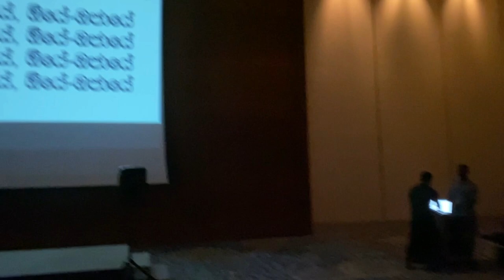Shangri-La Hambantota Day 02 | @shangrila | යමුMagampura | Creative Software Annual Trip | EP 18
Shangri-La Hambantota
Sittrakala Estate, Chithragala, Ambalantota, Sri Lanka

DJ
CASH ENTERTAINMENT - DJ CASH
When you’re looking for the best Event consultant for your special events

Laksha art @ Artisan Village
be a special traditional Laksha art (Sri Lankan lacquer art) workshop organized by the hotel, at the artisan village premises 10:30 AM onwards on July 1st

Ulpatha
Wind down the evening with a delicious mini BBQ featuring meats cooked in a variety of ways from fried, grilled and smoked, all with a liberal sprinkling of tropical spices.
🍗 Mini BBQ at Ulpatha | 01 to 30 April 2023
🍗 Daily from 6.30 – 10.30 pm l USD 125 ++ for two adults
🍺 Pleasure Hours at Ulpatha | 01 to 30 April 2023
🍺 Daily from 3.00 – 5.00 pm l À la carte pricing

Chi the Spa
restore your soul with a chakra treatment ritual at Chi, The Spa. Curated by our expert wellness team, this treatment uses the 07 chakras (translates to wheel in Sanksrit) or energy centers in the body to
completely restore your soul, and make you feel revived and radiant.
💆 LKR 50,000 ++ per person
💆 Available from 01 - 30 June 2023 at Chi, The Spa
💆 Prior reservations are required

Yaara Tea Wagon
Enjoy a hot cup of tea infused with exotic Sri Lankan spices brewed by our renowned Yaara tea specialist, Uncle Mahinda. Bite into freshly prepared “short eats”, local savories filled with spiced meats and vegetables as you take in the magnificent views.
☕ 1 to 30 April 2023 | Daily from 4.00 pm – 6.00 pm
☕ LKR 1,200 net per person

Pool Bar
cold beer at our pool bar.
enjoy your pizza with a local twist, featuring toppings like devilled chicken and Kocchi,
a local chilli pepper.⁣
🍕 Pizza by the Pool | 01 to 30 April 2023 ⁣
🍕 Daily from 10.00 am – 6.00 pm ⁣
🍕 LKR 5,500 per person⁣

Afternoon Tea at Gimanhala
Gather your loved ones and celebrate the season with a Sri Lankan twist on the classic high tea as you spend a whimsical afternoon biting into tasty treats.
🍰 Afternoon High Tea at Gimanhala | 01 to 16 April 2023
🍰 Daily from 4.00 – 6.00 pm l LKR 5,250 ++ for two adults